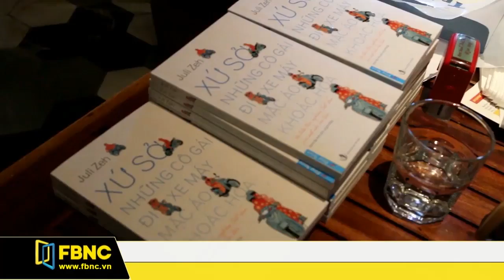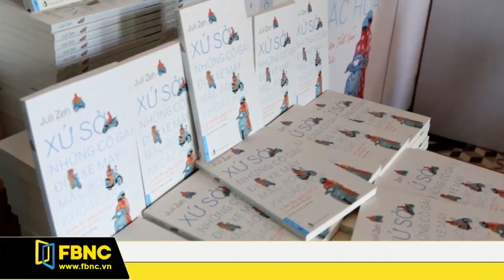FBNC - NHÀ VĂN ĐỨC VIẾT SÁCH VỀ VIỆT NAM